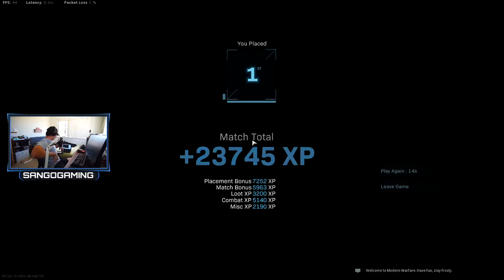IS THE SP-R 208 STILL GOOD AFTER THE NERF? (Warzone)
Is the SP-R 208 still good post nerf? Even if the zero bullet drop and high damage bugs were patched in the latest update, the gun is still on par with the HDR and the KAR 98. Definitely use it in your loadout rotation if you want a solid marksman rifle.

Thank you for all the support on this channel!